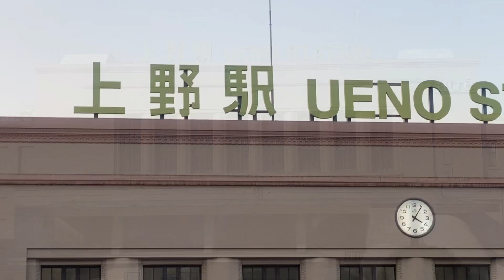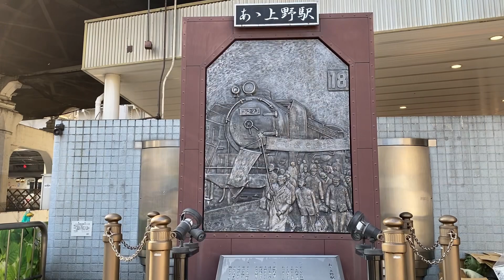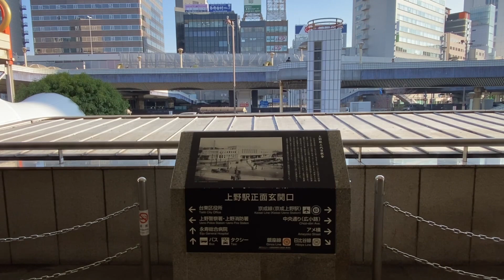【JR】上野駅 120％満喫する 強い郷愁を覚える東京の北の玄関口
JR・新幹線の上野駅をご紹介します。東京都台東区にあります。明治16年に日本鉄道の駅として開業して以来、東京の北の玄関口として北関東や東北地方からの数多くの人々を迎えてきました。西側には上野公園、上野動物園、国立科学博物館などがあります。なお、駅構内の動画は含まれていません。